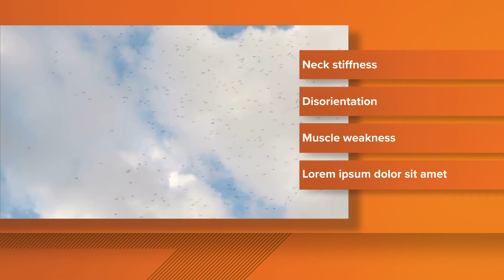Cases of West Nile virus increase in North Texas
The West Nile Virus can be deadly in rare cases.